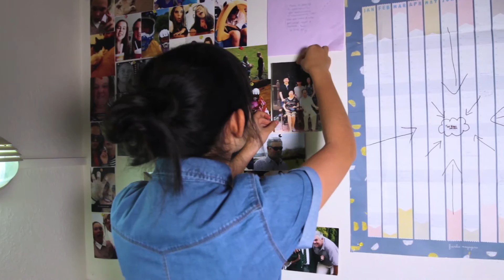An International Student Experience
At Woodford House, we celebrate cultural diversity and embrace the concept of being a global village. Our girls are given opportunities to build meaningful international relationships, whether that is through student exchange programmes, becoming friends with international students, or discovering the world during an overseas field trip or at the touch of a hand-held device.